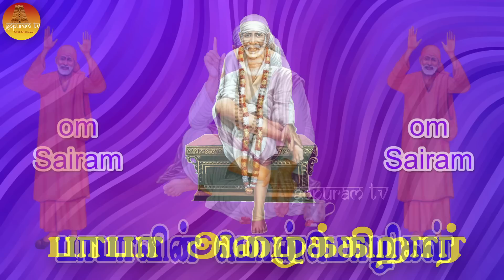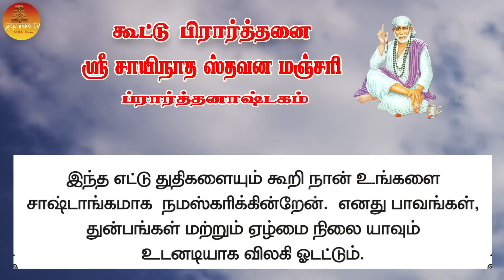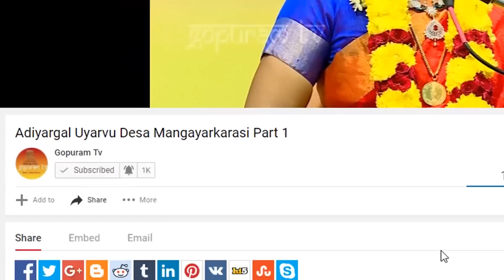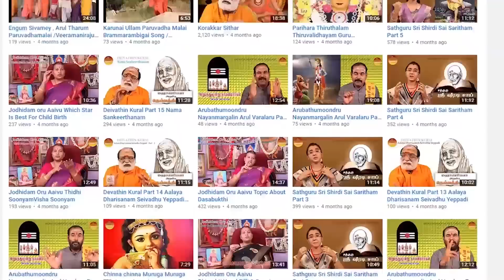பாபா அழைக்கிறார், பொன் மொழிகள் ,கூட்டு பிரார்த்தனை , தியானம் Baba azhaikirar Episode 43 | Gopuram Tv